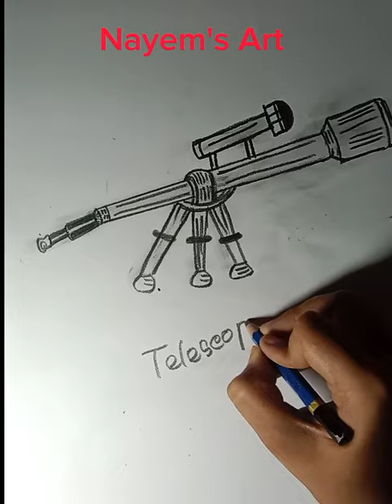How to Telescope drawing easy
telescope sketch
telescope sketchfab
shopify polaris telescope sketch plugin
hubble telescope sketch
telescope sketch easy
hubble space telescope sketch
james webb telescope sketch
shopify polaris telescope sketch
reflecting telescope sketch
sketch of simple telescope
pencil sketch telescope
draw telescope antique
sketch a telescope
how to buy a telescope for astronomy
sketch of a telescope
what telescope to buy for a beginner
how does a simple telescope work
telescope easy drawing
benefit of the shopify polaris telescope sketch plugin
telescope drawing clipart
telescope crane drawing
telescope drawing design
is there a telescope that takes pictures
draw telescope
telescope drawing easy
telescope eyepiece drawing
sketch for telescope
how to sketch a telescope
how to draw a telescope step by step
how to draw hubble telescope
how do you use a telescope step by step
how to draw a telescope
telescope drawing images
telescope outline images
telescope ka drawing
telescope line drawing
telescope simple drawing
telescope drawing step by step
telescope drawing simple
sketch of telescope
telescope drawing png
telescope pictures drawing
telescope drawing science